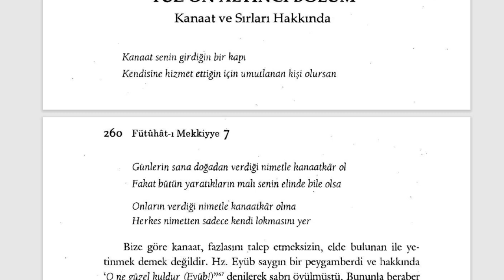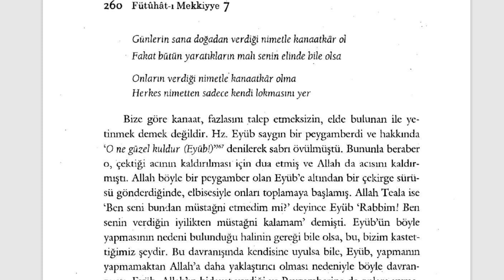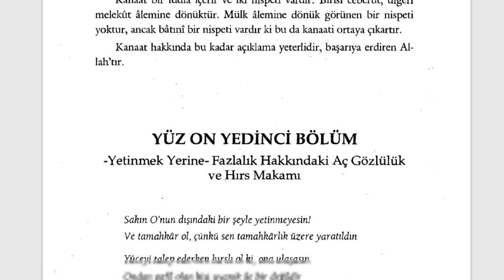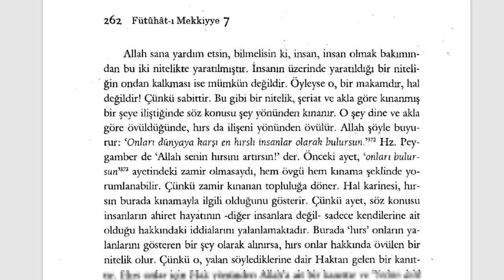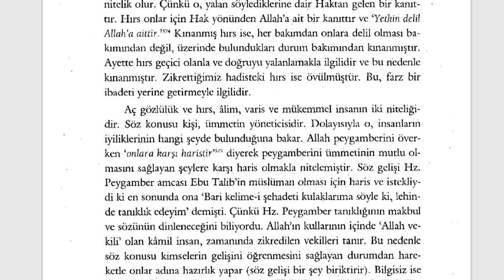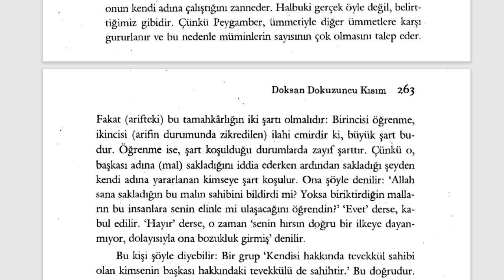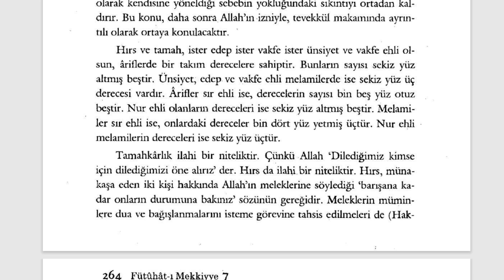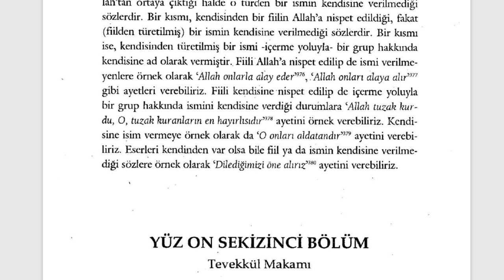Fütuhât-ı Mekkiyye - Kanaat ve Hırs (14. Sifr 99. Kısım)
DOKSAN DOKUZUNCU KISIM
116. ve 117.  BÖLÜM
Kanaat ve Hırs

🕘Okunan Yerler:

00:00  Kanaat ve Sırları Hakkında
04:38 Fazlalık Hakkındaki Aç Gözlülük ve Hırs Makamı

Kısa kısa notlar:

Fütuhât-ı Mekkiyye Sesli Kitap (Tamamı)